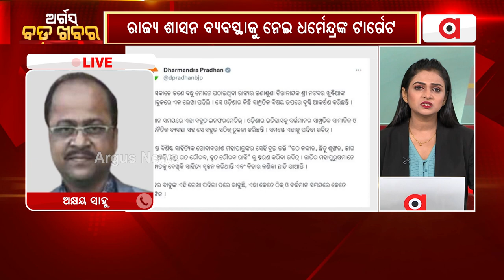Dharmendra Pradhan Targets State Governance | Discussion With Akshay Sahoo, Senior Journalist